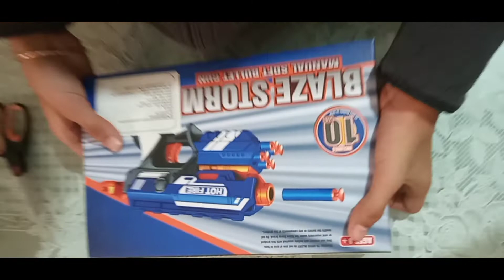Unboxing | Unboxing Blaze storm manual soft bullet gun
blaze storm gun
soft bullet gun unboxing
soft bullet gun
,blaze storm
blaze storm soft bullet gun
blaze storm gun unboxing
blaze storm soft bullet gun unboxing
toy gun unboxing
blaze storm toy gun
 tecno et cetera
webby blaze storm soft bullet gun
blaze storm battery operated soft bullet gun
toy gun
whishkey blaze storm manual soft bullet shooting gun